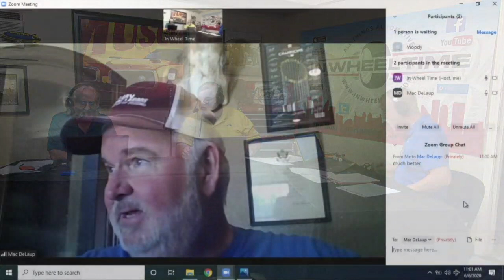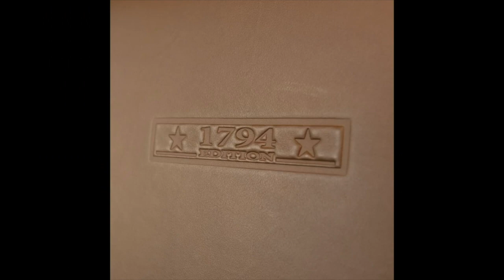Mac DeLaup is joins In Wheel Time - segment 3, 06/06/2020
We start this recorded segment 3 from the LIVE! 06/06/2020 broadcast of In Wheel Time, with our guest Mac DeLaup at John Eagle Honda in Houston about the preowned market at the dealership level.

We also hear from Marrs about his week with the new Toyota Tundra in this hours New Car Showroom.  We have our regular features such at this week in Automotive History, the Race Card and much more.

In Wheel Time is a live automotive talk show every Saturday from 10a - 12noon with video streaming on YouTube and Facebook.

Our podcasts can be heard on the major podcast providers such as Apple Podcast, Stiticher, iHeart Radio Podcast, Spotify and many more.